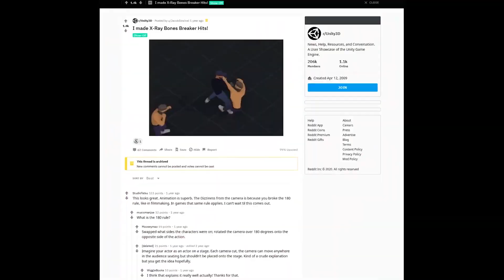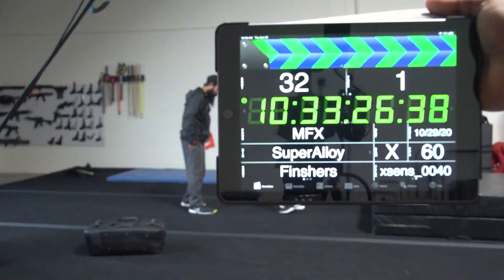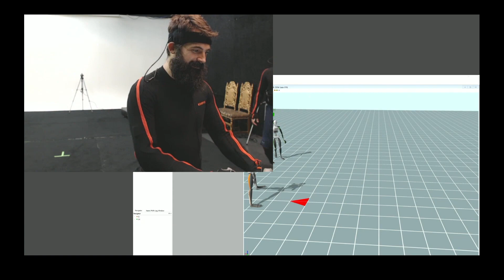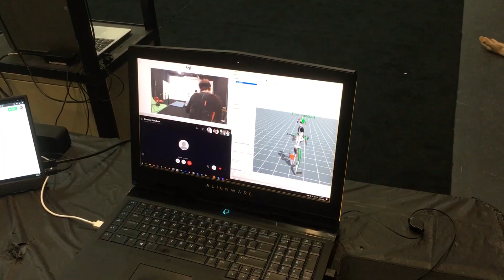Midnight Fight Express: Bringing Brawling to Life - Motion Capture Behind the Scenes | Humble Games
Midnight Fight Express is a high-intensity 3D brawler that brings the player back to the heyday of 80s action cinema and gaming. The title is developed mostly by one man, Jacob Dzwinel, and is published by Humble Games. To help bring the game’s dynamic battles to a new level, Dzwinel enlisted the help of Kratos’s stuntman himself, Eric Jacobus, who brought together an action team at his Las Vegas-based SuperAlloy Interactive studio to design and perform motion capture for the game’s unique combat engine.